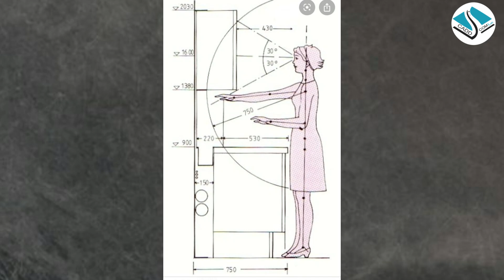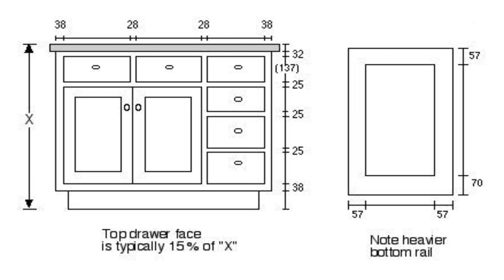Standard Dimensions For Kitchen Cabinates And Counter Top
TOP +2D  Kitchen Design Catalogue 2022 | Best Small Modular Kitchen Design Images ❤️❤️

3-Copyright Disclaimer Under Section 107 of the Copyright Act 1976, allowance is made for "fair use" for purposes such as criticism, comment, news reporting, teaching, scholarship, and research, Fair use is a permitted by copyright statute that might otherwise be infringing, Non-profit, educational or personal use tips the balance in favor of fair use.